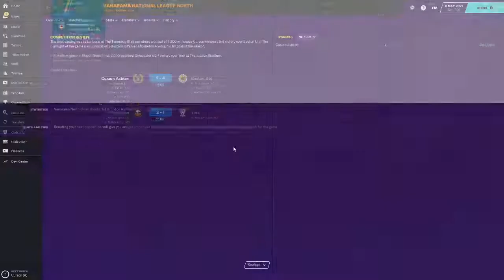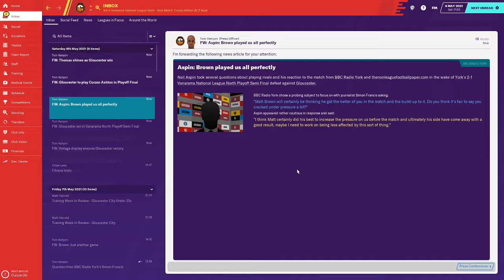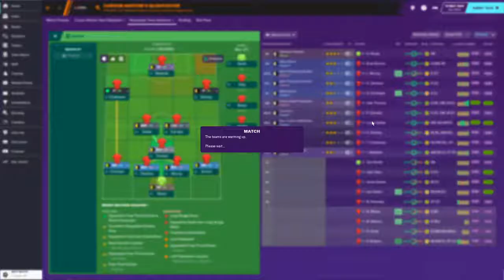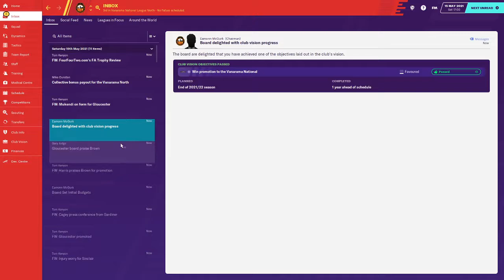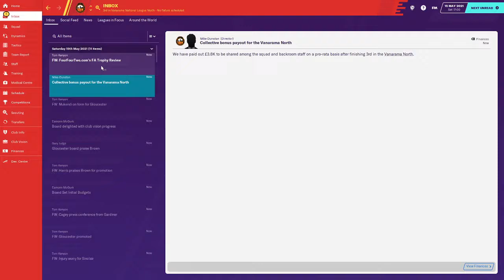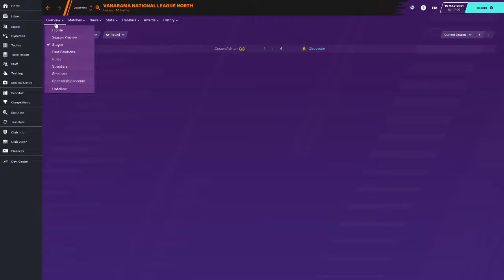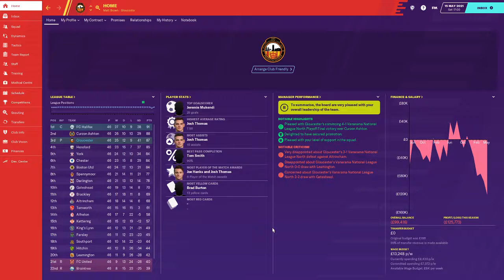SAVING THE TIGERS EP20 - PLAY OFF TIME!! - FM20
Hope you enjoy the video. Today we have the play offs, a semi final game versus York City FC and if we win that we either play Curzon Ashton FC or Boston United FC in the final.